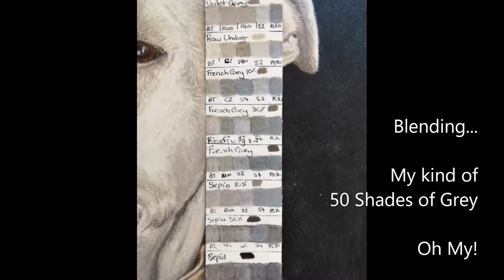Tessa - Staffy. Dog Drawing time lapse video with tips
Special thanks to Tom Holland (aka Spiderman - done proper), who is the lucky and proud human owned by Tessa.

I'd love to hear from you, especially if you have any questions about my artwork or techniques.

Thanks, SLANE

Materials Used:
Background:  Winsor & Newton Watercolour - Lamp Black.
Caran d'Ache Luminance Coloured Pencils
A few Faber-Castell Polychromos Brown and Grey Pencils
Hahnemuhle 300gsm Watercolour Paper